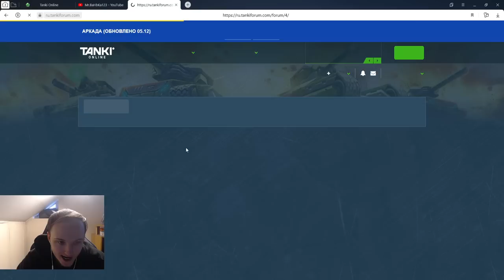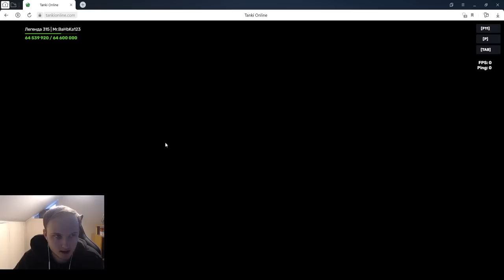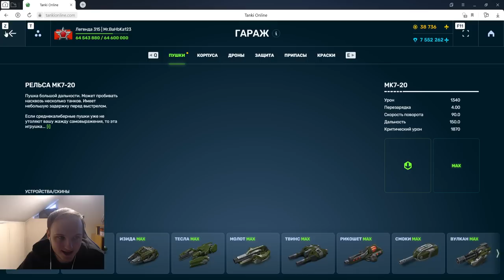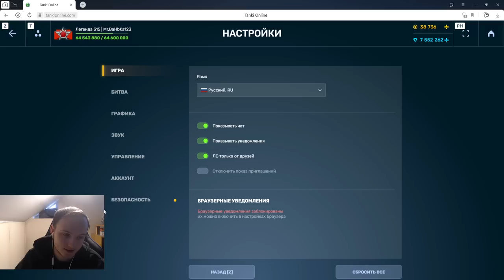10 000 УРОНА с 1 РЕЛЬСЫ - НАГИБАЕТ ЛИ НОВАЯ ОБНОВЛЁННАЯ РЕЛЬСА С ДЕСТАБИЛИЗАЦИЕЙ В ТАНКАХ ОНЛАЙН